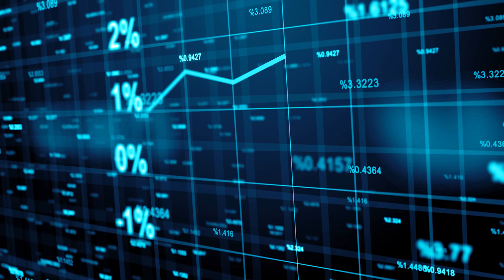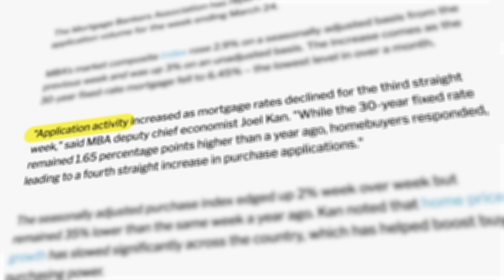Allen Tate/Beverly-Hanks Quarter 1 2023 Real Estate Market Report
Neal Hanks, Jr. presents the Q1 2023 Real Estate Market Report for Western North Carolina.